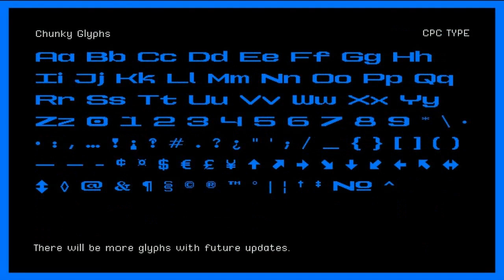Waves CPC Font Free Download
Waves CPC is a pixel typeface family that is currently in progress. There are three members of the family so far and with more along the way. It started with wanting to create a simplified blackletter typeface and then a giant wave of ideas hit me when I thought of incorporating my pixel art experience.Waves CPC's name comes from the heart of 8bit music (chiptune), waveforms, and the giant waves that make up our Earth's oceans.Purchase early at this low starting price and you'll receive all future font styles added to the family.Family MembersBlackletterBase, Shadow, & Inline layersUppercase & Lowercase charactersNumbers, symbols and punctuationsExtended Language supportChunkyUpper & Lowercase charactersNumbers, symbols and punctuationsExtended Language support (in next update)Tiny & Tiny SlabSame character set as BlackletterIncludes a regular and extended width stylesIdeas for UsageZine mastheadsPower metal band logoDigital tombstonesIndie RPGRetro gaming show title screensYou will receive updates of Waves CPC for free. There will be improvements and changes when I feel like the font needs them.